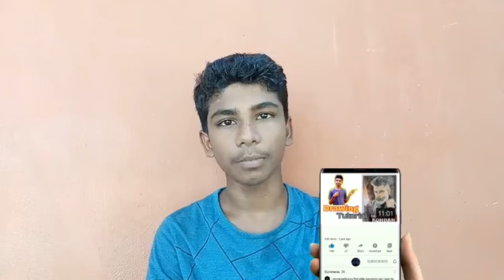ArtsIndian How to draw KGF chapter2| realistic drawing| Arts Indian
How to draw KGF chapter 2 😮| realistic drawing 🔥| Arts Indian😎

more videos watched and support my YouTube channel